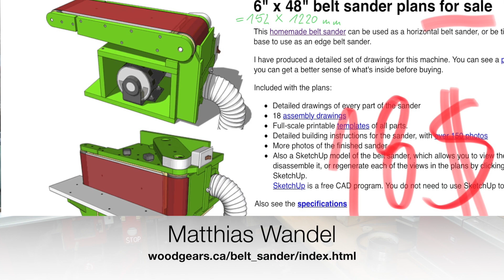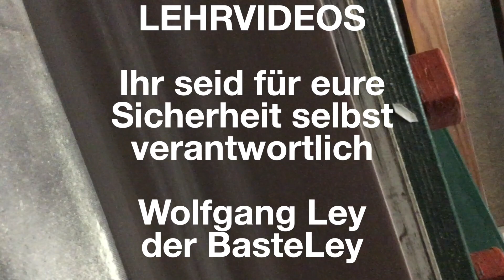Bandschleifer Reparatur #162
Ich zeige in diesem Video die Reparatur meines Selbstbau Bandschleifers, den ich nach der Konstruktion von Matthias Wandel vor 6Jahren baute.
Ich musste die Antriebsachse erneuern. Beim Zerlegen kannst du ideal die Funktionsweise und auch die Schwachstellen erkennen. Selbst wenn du nicht vorhast das Gerät nachzubauen, was ich allerdings empfehle, hoffe ich doch, einige Tipps und Tricks als Heimwerker vermitteln zu können.
Fall du nachbauen willst, ohne Drehmaschine, kannst du als Achse direkt den Durchmesser deiner Kugellager wählen.

Hier der Link zu den Plänen für ca 20€, die sich lohnen. Das Gerät ist inzwischen das am häufigsten genutzte in meiner Werkstatt:

Ihr Macher machts gut

Impressum und Kontakt für Kooperationen:
Wolfgang Ley